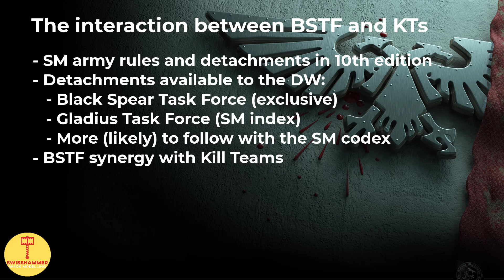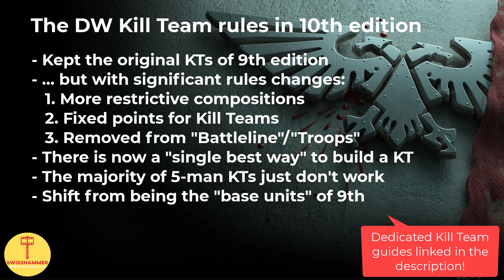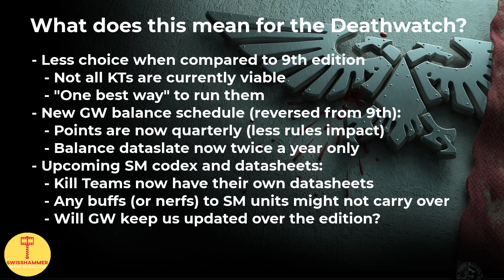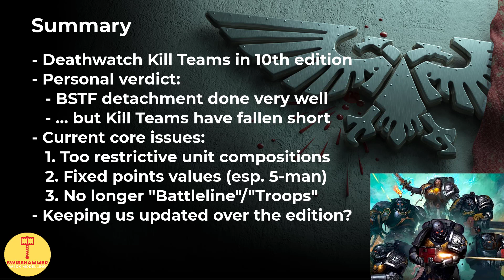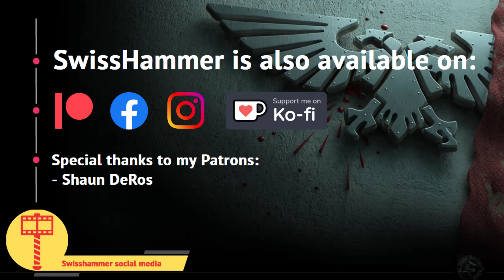Did GW get the Deathwatch Kill Teams right in 10th edition?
In this video, we are going to take a closer look at the unique army rule of the Deathwatch, the Kill Teams, and whether GW managed to implement them well enough in 10th edition. In the first part, we will go through the relevant rules and interactions, highlighting both strengths and weaknesses of the Kill Teams. While I personally think that the Black Spear Task Force detachment has been done very well and synergizes well with the Kill Teams, the Kill Teams themselves have transitioned poorly into 10th edition. My three core issues are as following: Too restrictive unit compositions, fixed points values for Kill Teams, as well as moving away from “Battleline”/”Troops”. In the second part, we will then look at what this potentially means for the Deathwatch, and what could be done to improve them over the course of the edition. Lastly, there will be a quick wrap up of what has been covered.